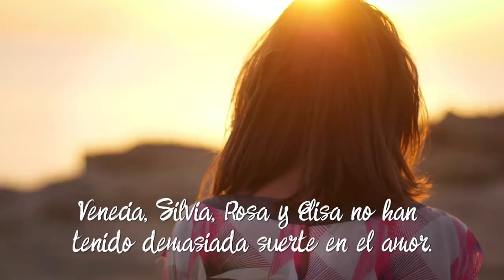BIENVENIDA AL CLUB CABRONAS SIN FRONTERAS de Megan Maxwell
A la venta el 4 de junio de 2019